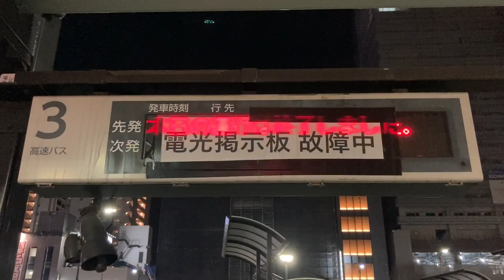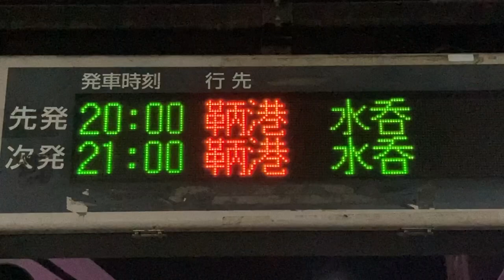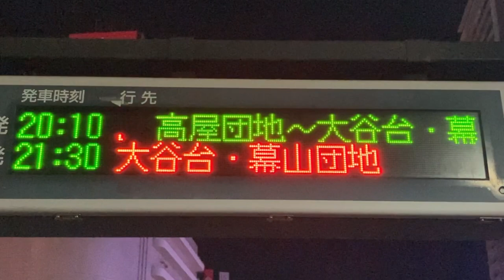福山駅南口 バスのりば LED電光掲示板(接近情報/バスロケ) トモテツバス(鞆鉄道)・中国バス フォントはリム ゴシック16x16